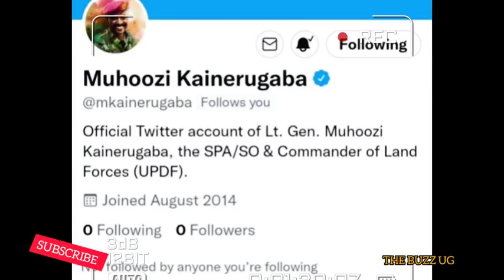SHOCKING NEWS: Bobi Wine opens on the false reports, Muhoozi can't believe this😃 / Deodati waguan😂